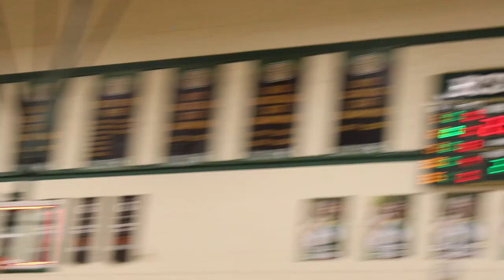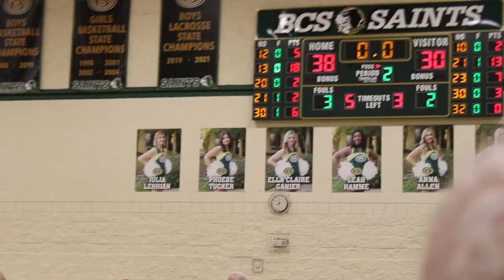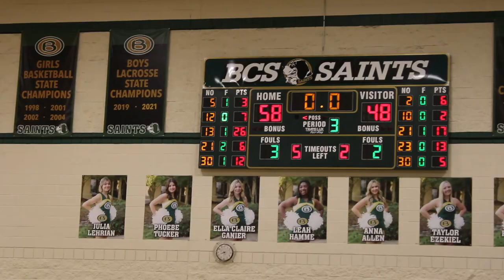Christian Brothers VS Briarcrest Christian School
First video on the channel